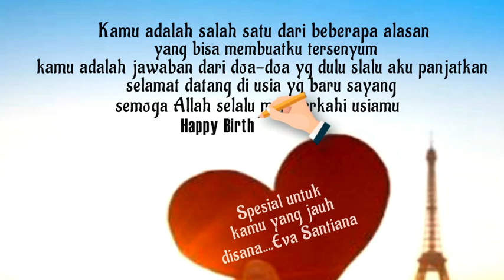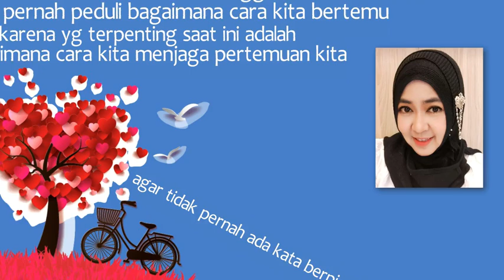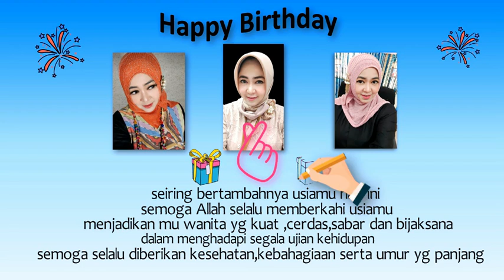Ucapan Ulang Tahun Romantis_Eva Bonita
Video from Va Bona Santiana